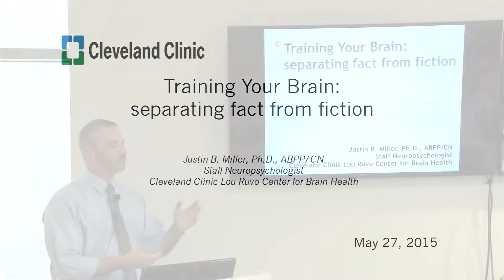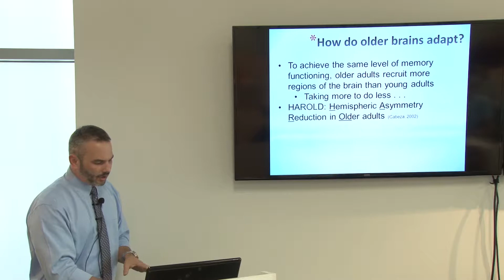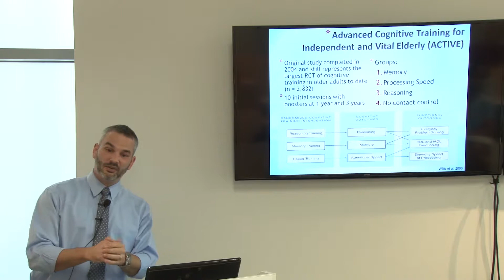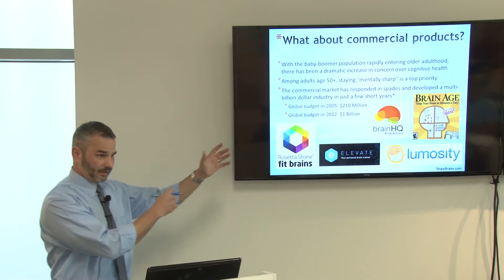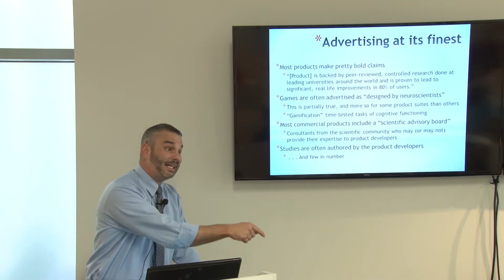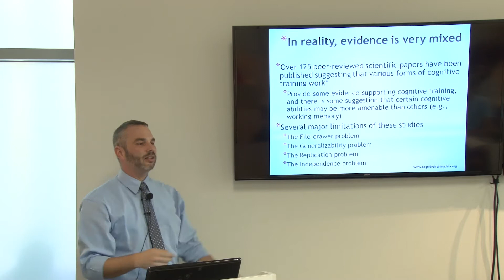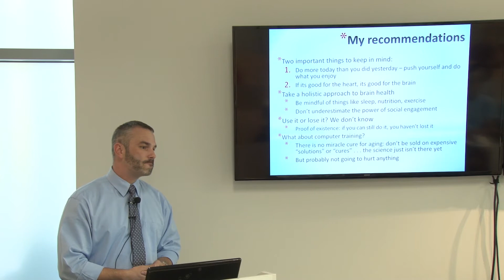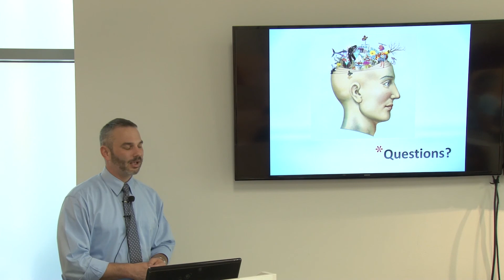Keep Memory Alive - Training Your Brain: separating fact from fiction